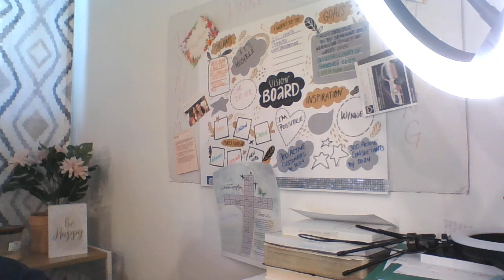Danette Hutchenson A Woman's Place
Encouraging, uplifting and inspiring videos to keep your focus on God!